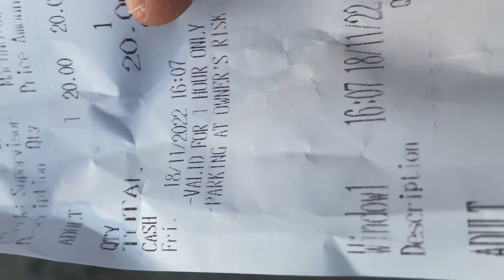Pain of animals in Manda zoo Jammu 🥲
Keep Supporting - 3K Family soon